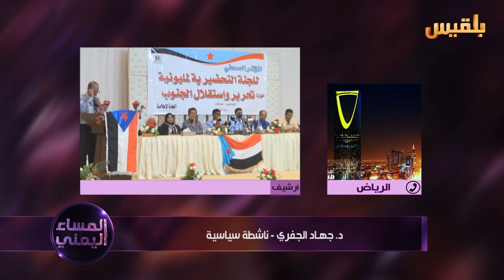المساء اليمني | قراءة في مستجدات الساحة الجنوبية وعلاقتها بالإطار الوطني | تقديم: وجيه السمان